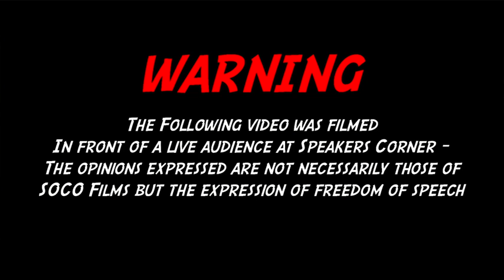Stop offending Islam! Bob Speakers Corner